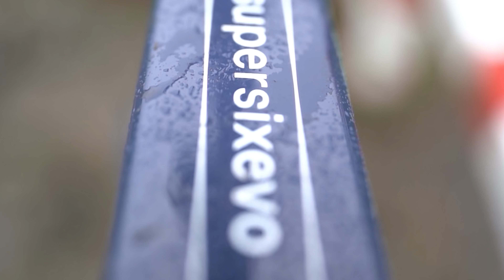Ultradistanz BIkepacking || Abbrechen ist in Ordnung 360km Wintertourversuch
Hallo zusammen, im heutigen Video geht es wie man im Titel schon sehen kann wieder einmal auf Tour. Begleitet haben mich dabei Hendrik und Tobias, gemeinsam haben wir versucht 360km am Stück zu fahren oder ggf. mit kleiner Übernachtung. Was uns dabei alles auf der Tour widerfahren ist sehr ihr in diesem Video.

Das in letzter Zeit vergleichsweise wenig Videos kamen oder nur mit starker Verzögerung liegt vorallem an der Anspruchsvollen Bearbeitung, meine CPU macht nicht mehr so ganz zu 100% mit durch die hochauflösenden Aufnahmen und schiere Datenmengen die für ein Video anfallen. Hier müsste definitiv mal ein Upgrade her ich gucke schon auf den amd 5800x oder 5900x aber der Spaß ist natürlich nicht umsonst.

Wenn Ihr mich kostenlos unterstützen wollt (Wird reinvestiert in neue CPU) könnt ihr euch einfach mal meine Ausrüstung anschauen oder auch wenn ihr normal Amazon nutze meinen Link benutzen. Bis zum nächsten Video ;)

Falls Ihr mich unterstützen wollt und etwas bei Amazon kaufen wollt  könnt ihr gerne meinen Link nutzen

Meine Ausrüstung ▬▬▬▬▬▬▬▬▬▬▬▬▬▬▬▬▬▬▬▬▬▬▬▬▬▬▬▬▬▬▬▬▬▬▬▬▬▬▬
► Bikepacking
Mein Zelt

► Filmequipment
Sd Karte
2. Mikrofon
Gopro Mikrofon Adapter

 Das bedeutet, ich bekomme einen kleinen Teil der Einnahmen wenn Du die Artikel über meinen Link kaufst
 für Dich wird es aber natürlich nicht teurer, keine Angst! :) Danke für euren Support :)

Falls Ihr Fragen, Anregungen, Tourvorschläge oder gemeinsame Fahrten habt schreibt mir doch einfach eine Mail

▬▬▬▬▬▬ Was passiert auf meinem Kanal ? ▬▬▬▬▬▬
Auf meinem Kanal werdet Ihr viele Videos zum Thema Bikepacking, Rennrad Fahren und Trainingsplänen finden und ich hoffe euch dazu zu inspirieren euch selbst auf große Tour zu begeben und mal über den Horizont zu schauen